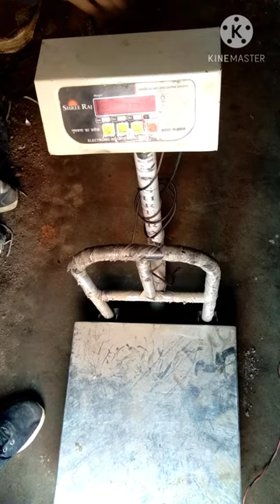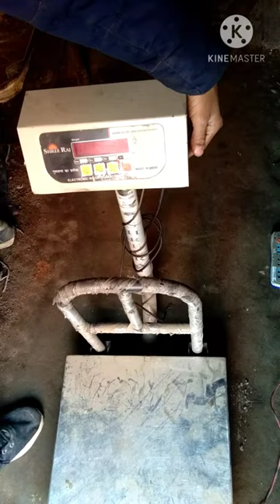Shree Raj weighing scale calibration